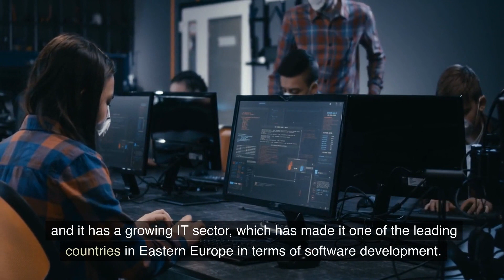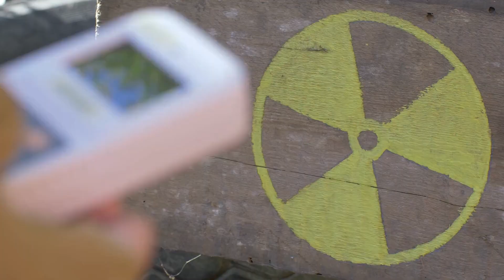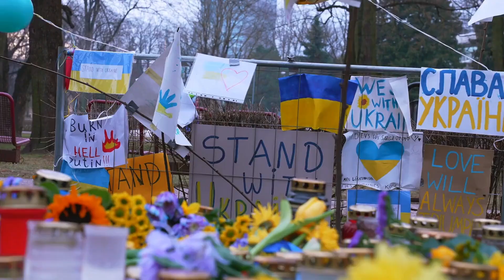Top facts you didn't know about Ukraine / Surprising Ukraine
Hey! Ukraine? What do you know about this country? In this video, top facts you may didn't know about Ukraine the biggest European country, including its history, its culture, its people, and even its soil. I promise you'll be surprised.